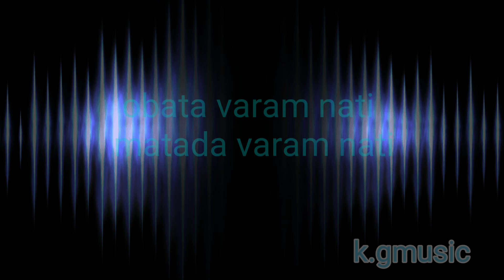Obata varam nati matada varam nati//කරුණාරත්න දිවුල්ගනෙ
K.gmusic